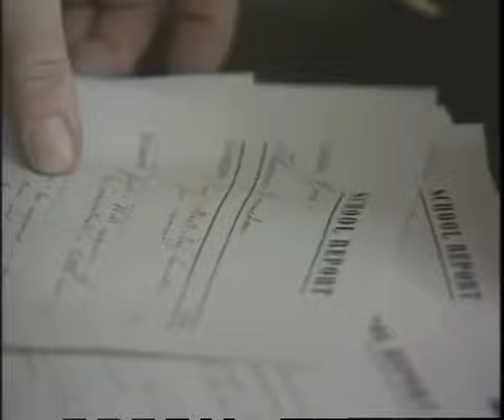ATV production Clayhanger - The Complete Series DVD, intro and very first scene clip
Clayhanger - The Complete Series is out now.

A major series starring, amongst others, Janet Suzman, Peter McEnery, Harry Andrews, Denholm Elliott, Clive Swift and Denis Quilley, this stunning ATV-produced drama adapted the celebrated Clayhanger Family novels by Arnold Bennett, published between 1910 and 1918.

The series is set in the Victorian-era Staffordshire Potteries, and follows the coming-of-age story of Edwin Clayhanger as he leaves school, takes up the running of the family business, and falls in love with the beautiful, determined Hilda Lessways. Originally screened in 1976, Clayhanger is available here for the first time in DVD format.

It is July 1872, and in the 'Five Towns' of the Staffordshire Potteries, Edwin Clayhanger is attending school for the last time.

Although his youthful ambition is to become an architect, expectation weighs heavily upon his shoulders; it is anticipated that Edwin will join the family's printing business, lovingly built up from scratch by his father, Darius.

Edwin, however, is dreaming of a very different kind of future: his youthful ambition is to become an architect.